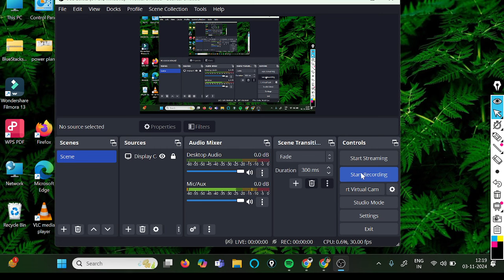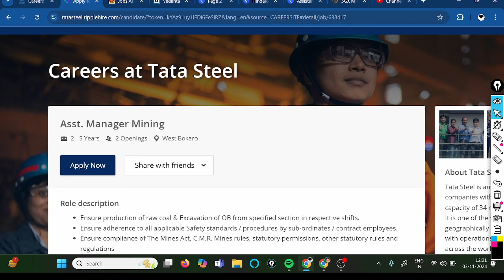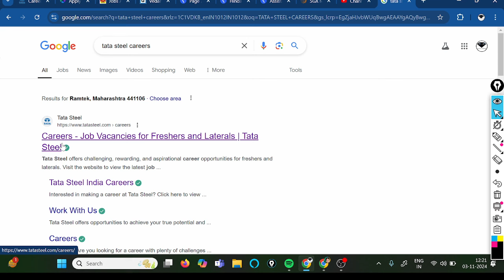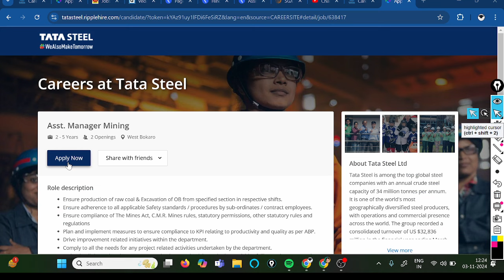TATA STEEL VACANCY 2024